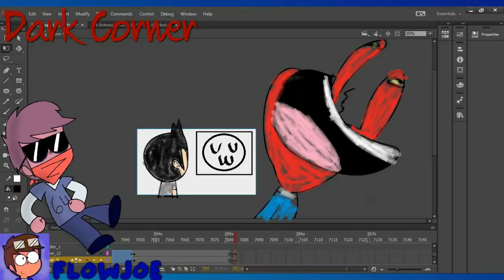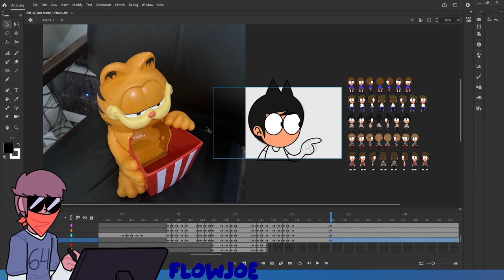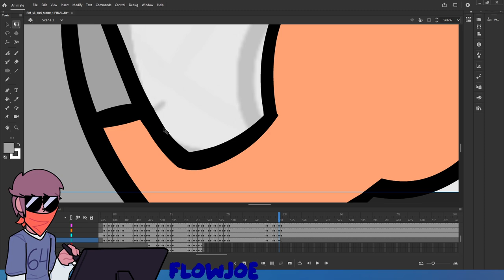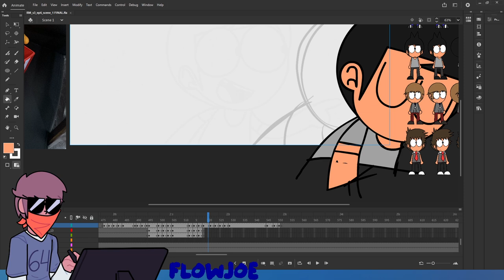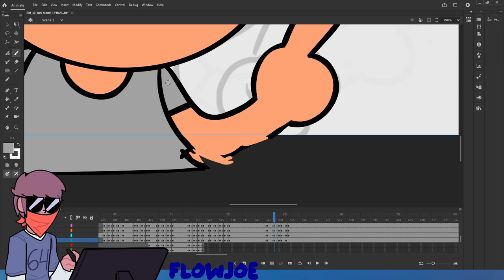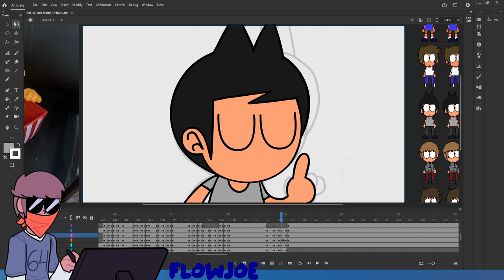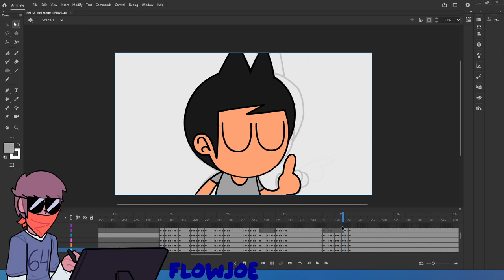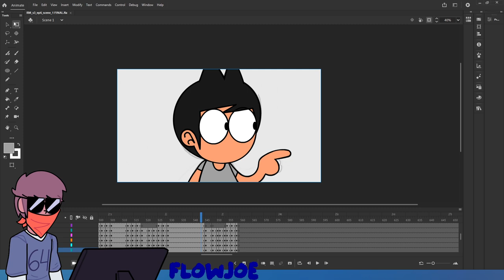Dark Corner: Animation Process (Roommates) [4/20/24]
Welcome to Dark Corner. Tonight, we do a lil' workin' on Roommates.